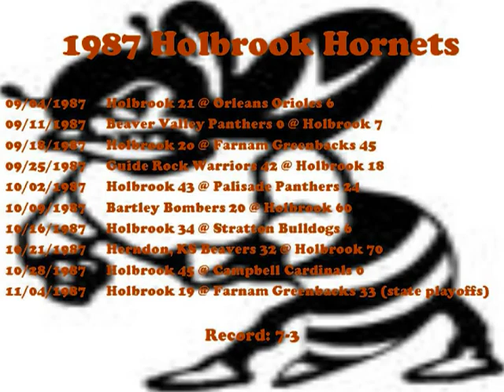1987-09-11 - Football - Holbrook vs. Beaver Valley - 7-0 - (DVD Version)